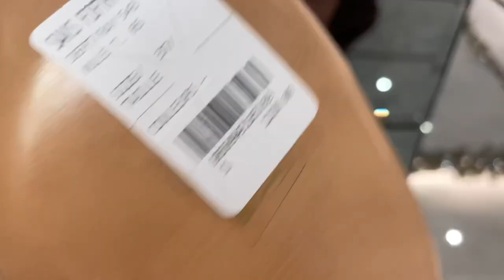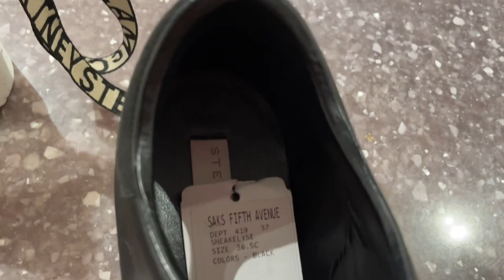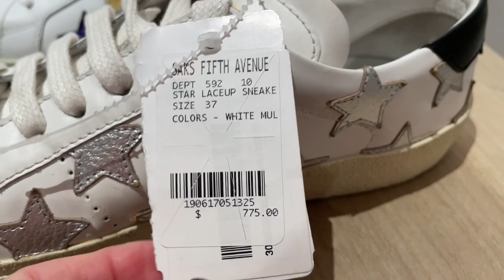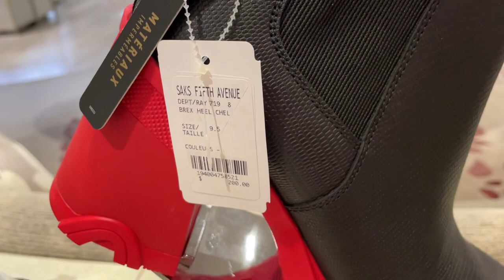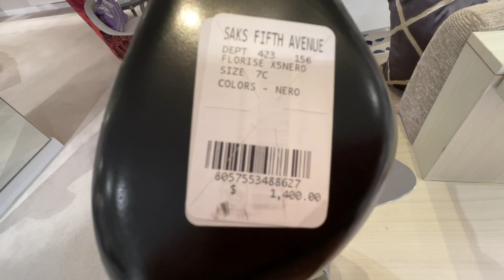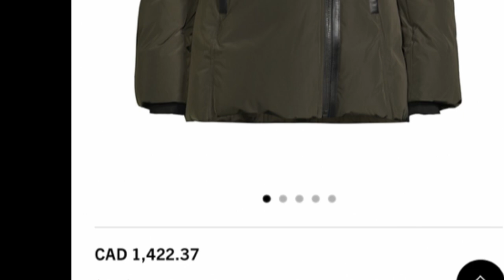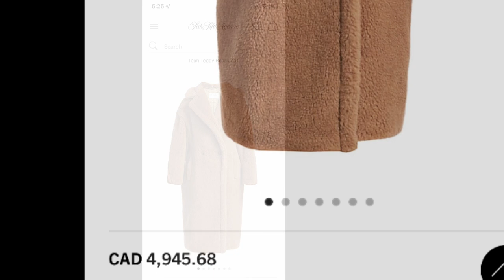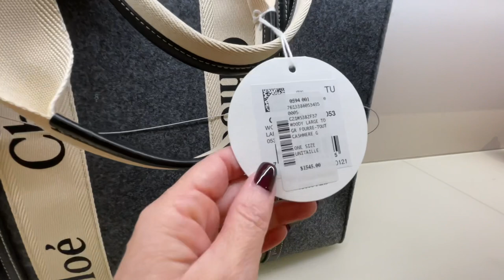СКАНДАЛ в ЛЮКСОВОМ МАГАЗИНЕ, меня выгнали с ПОЗОРОМ! Больше никогда не буду….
Дорогие друзья сегодня идём в один из главных в Америке магазинов класса люкс Saks Fifth Avenue, в котором со мной приключилась очень неприятная история, а попросту говоря скандал…